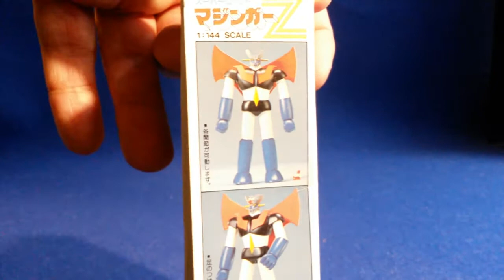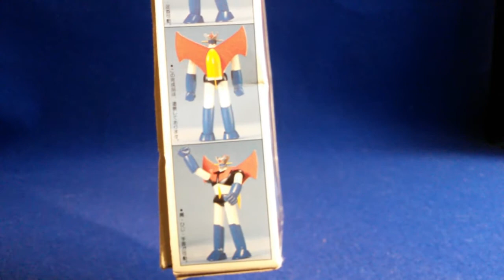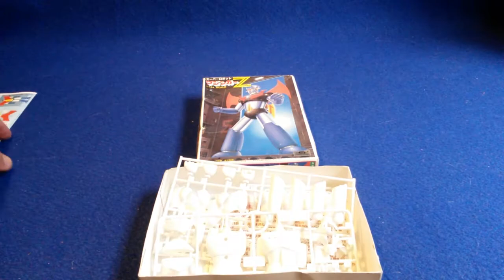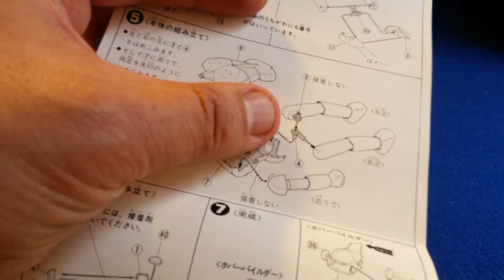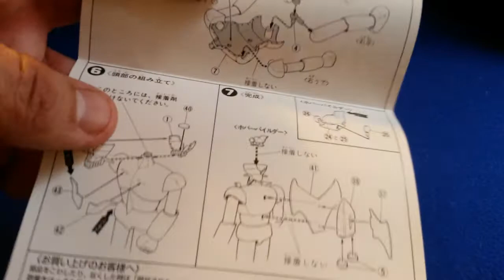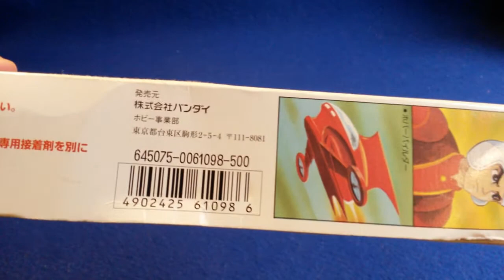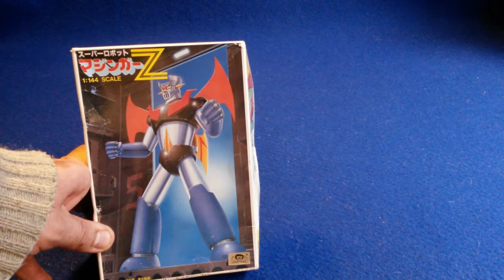Mazinger Z 1/144 Bandai (Mazinger Z)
Petite maquette de 1983 de Mazinger Z, par Bandai, au 1/144.